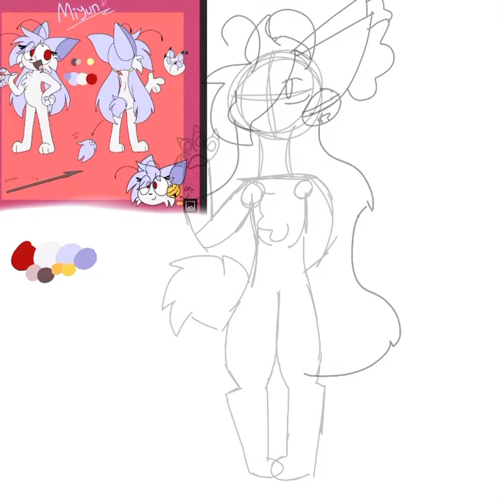Gift for Zasyaa!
I did this for them cause they are great at animation! If they see this hey!